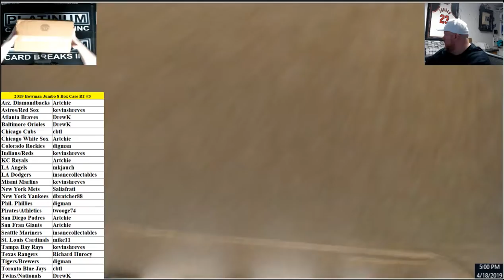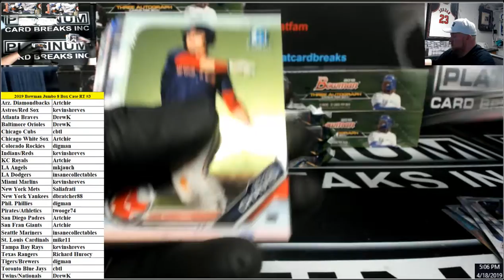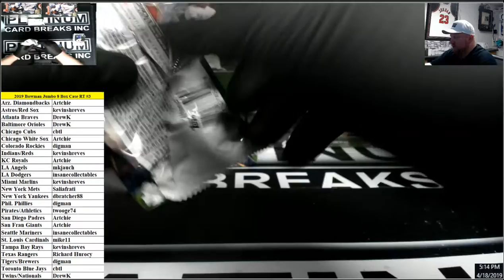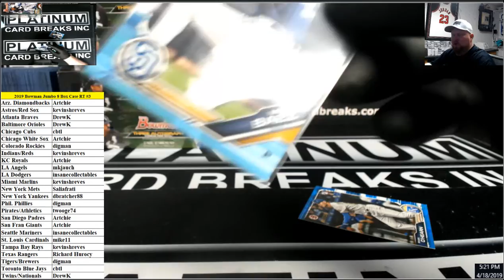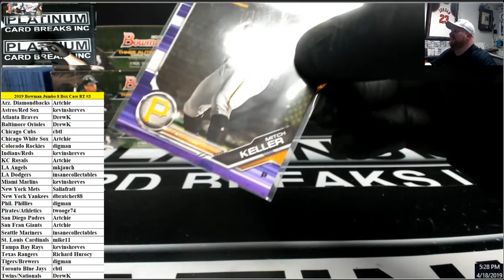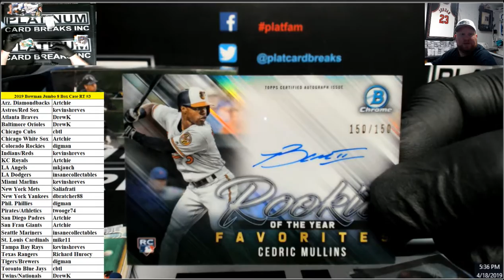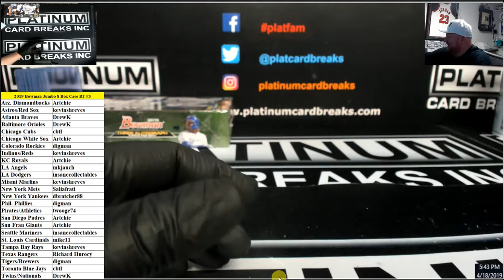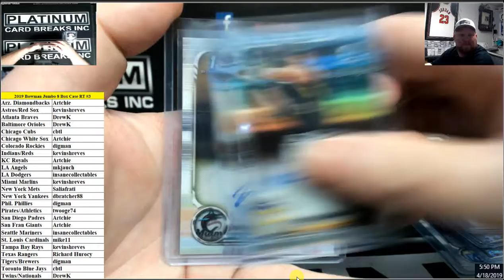2018 Bowman Baseball Jumbo 8 Box Case Random Teams #3